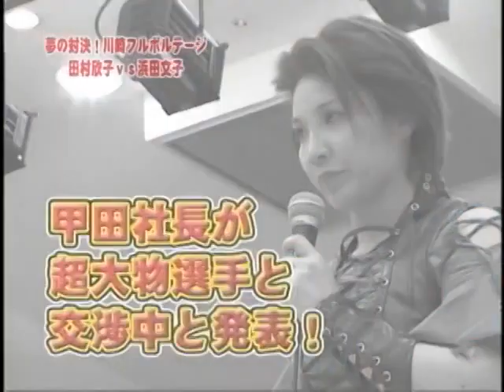Yoshiko Tamura Double Crown Match Anthology Vol 1. Disc 2 田村能子二冠試合アンソロジーVol.2。ディスク1 レディー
Matchlist:
Yoshiko Tamura vs. Kayoko Haruyama 17/7/06

Yoshiko Tamura vs. Mariko Yoshida 3/11/06

Yoshiko Tamura vs. Ayako Hamada 18/2/07